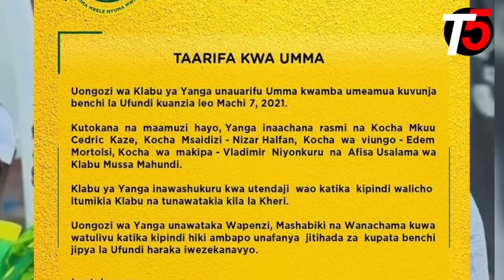Kocha wa Yanga Cedric Kaze afukuzwa Yanga na Benchi la Ufundi baada ya Matokeo mabovu ya Yanga